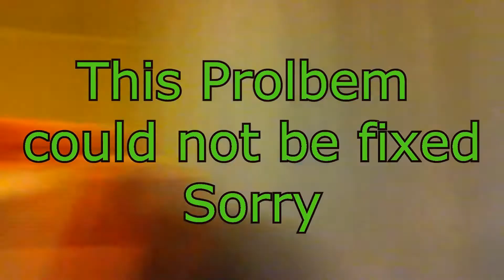Requests and Questions For Youtube Videos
Skype: Dovon_Mac or Dovon Manny Mac